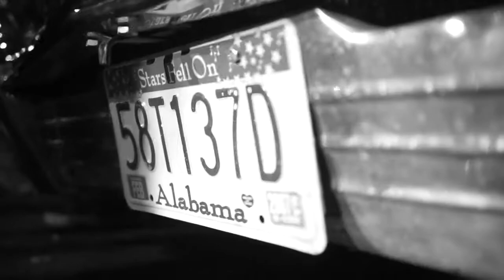BBQ Ride 2016 on 35mm Sonar CarlZeiss